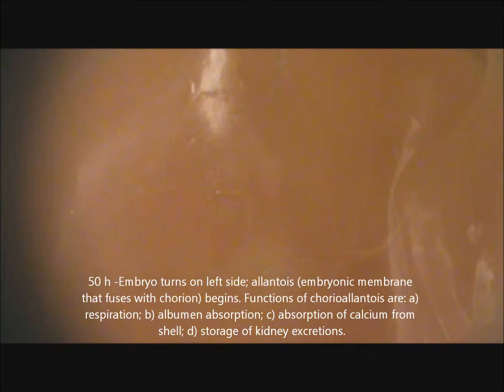Chicken Embryo Day 3 Time Lapse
amazing video of a baby chick starting to grow.